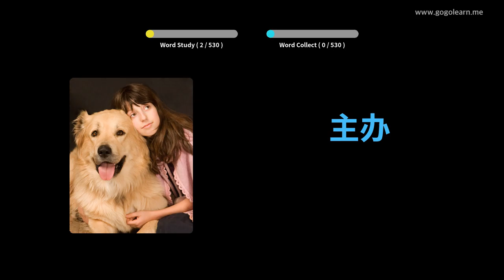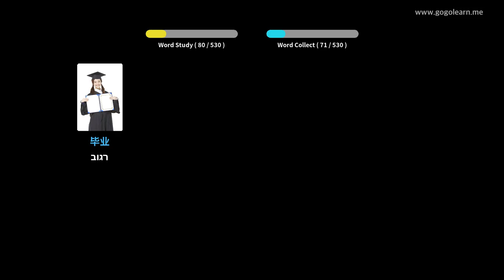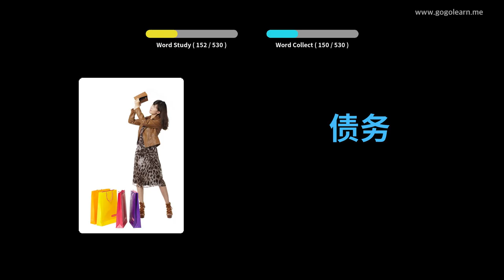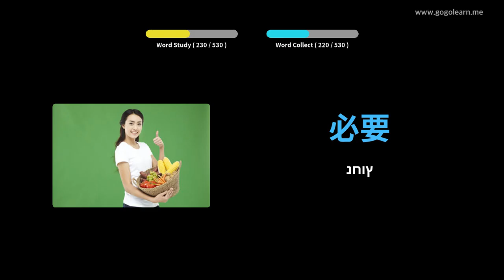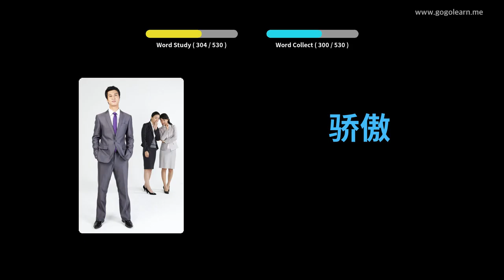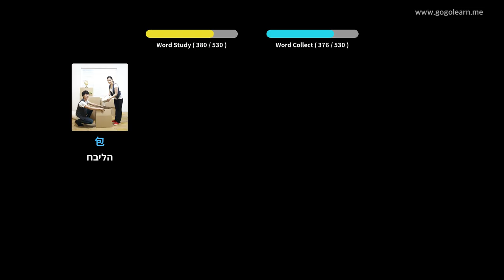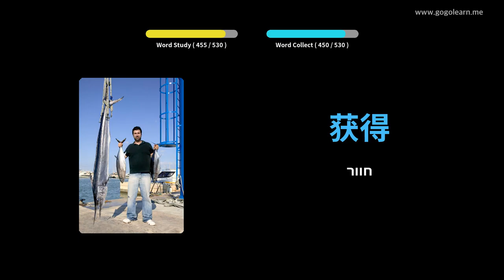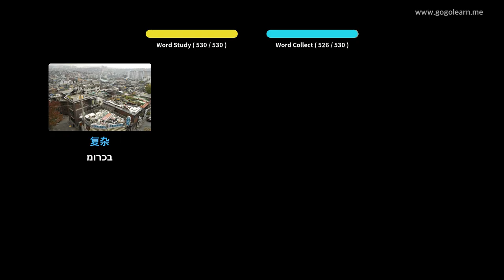למד עם תמונות סינית | אוצר מילים סינית בית ספר יסודי על יסודי | Golearn